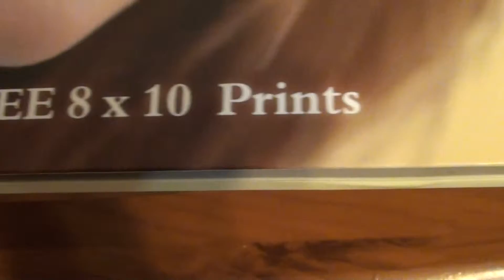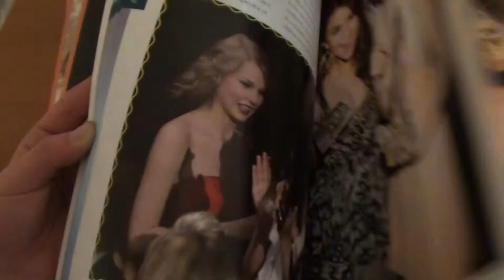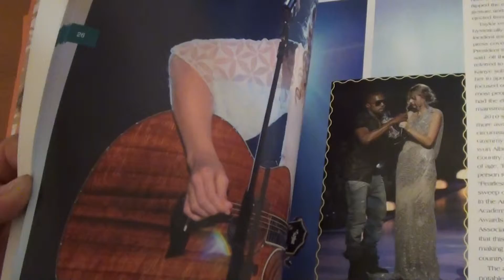Taylor swift Book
My new taylor book!! Hope you like it!!